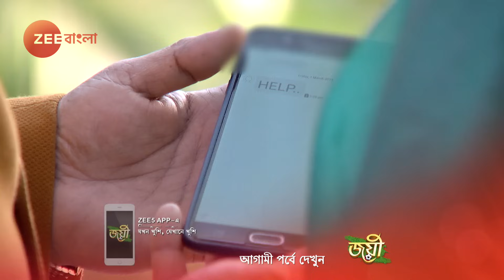Saat Bhai Champa | EP - 454 | Webisode | Pramita Chakraborty | Zee Bangla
Saat Bhai Champa is a Bengali television series starring Pramita Chakraborty and based on the popular Bengali folktale from the book Thakurmar Jhuli. It is the story of a girl who is born with magical powers and her seven brothers who grow into champa flowers after being buried in a garden, at their birth